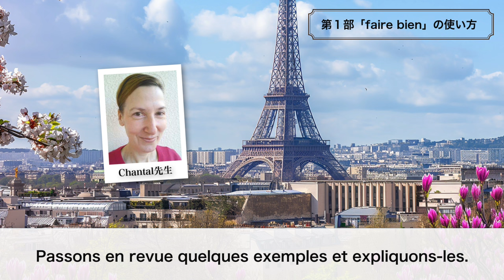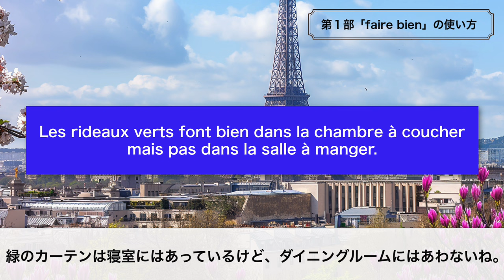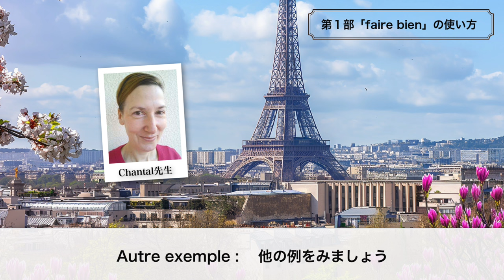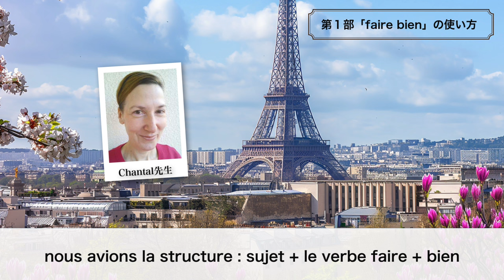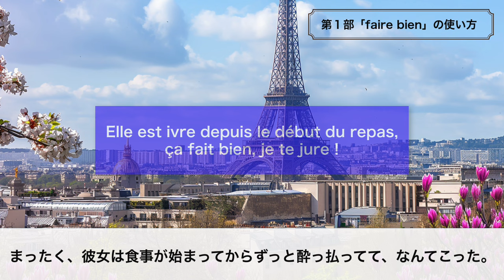【フランス語】会話で使える表現「faire bien」[♯510]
アンサンブルアンフランセ講師のChantalです。今回は「faire bien」という表現をご紹介します。faireもbienもどちらもよく知る単語ですので、ぜひ、すぐに使ってみてください。

00:00 タイトルコール
00:17 冒頭　フランスのアーモンド事情
08:10 第１部　会話で使える表現：「faire bien」
15:45 第２部　Ayako先生による‹超！基礎フランス語レッスン›再スタート

★510回 フランス語原文★

★定額通い放題！グループレッスン★

★アンサンブルの再生リスト★

★フランス・フランス語情報満載★